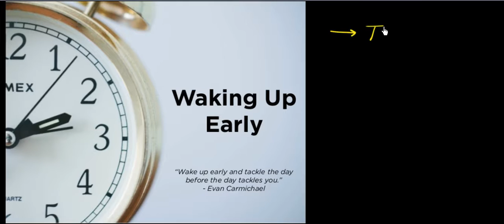Wake up early Morning to succeed in everything | IIT JEE | Vineet Khatri | ATP STAR